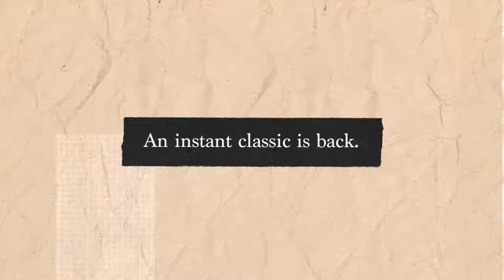CLASSIC LEATHER 1983 VINTAGE SHOESCLASSIC LEATHER SHOES BACK FROM THE '80S